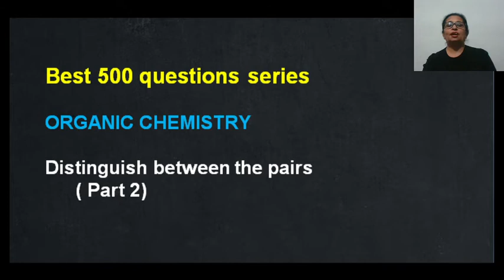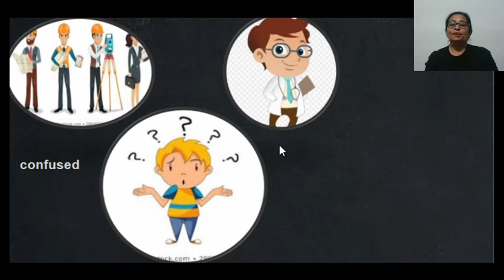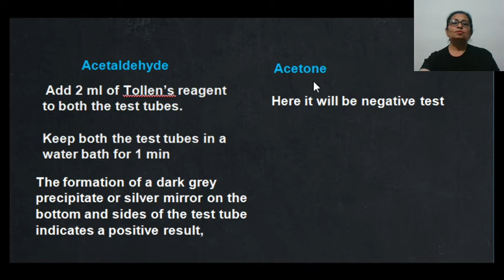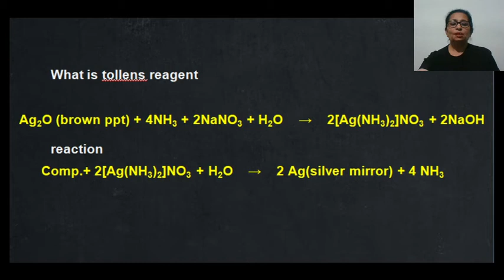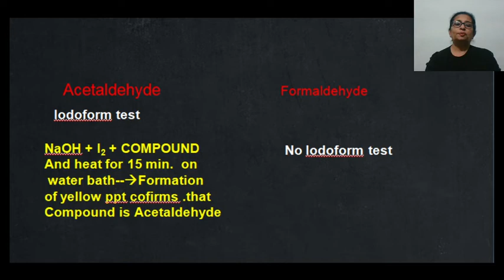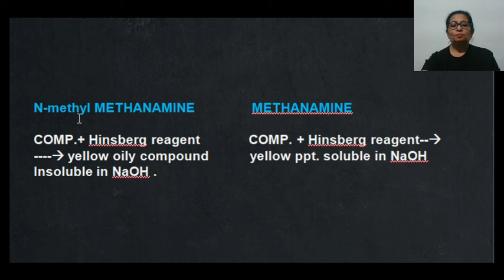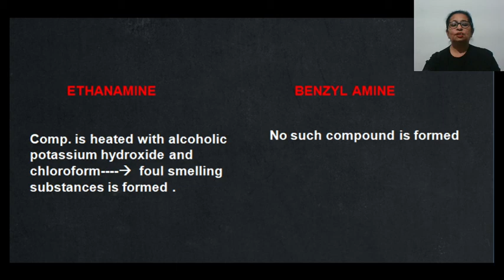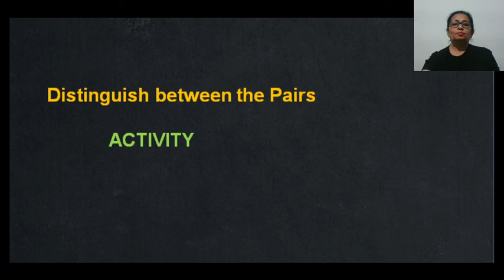Distinguish between the pairs- part 2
Don’t miss out on this amazing opportunity to find a purposeful career path that helps you feel connected to your passion.
Unacademy brings you the Career Quest. This 2-day free-to-attend summit will help you choose the right career path that suits your strengths and personality.
Understand your true calling and Explore a career in..
Medical Science
Management
Commerce & Accounting
Engineer (All streams)
Defense Services
Mass Communication
Computer Science
Law
Fashion Technology

Event Date: 28th & 29th November
Event Time: 10:00 AM - 5:00 PM
Where is it happening: Unacademy app!
Attend Career Quest and plan a successful roadmap for your future.